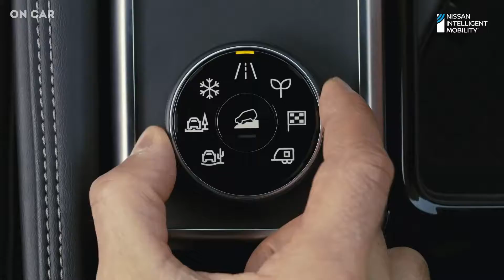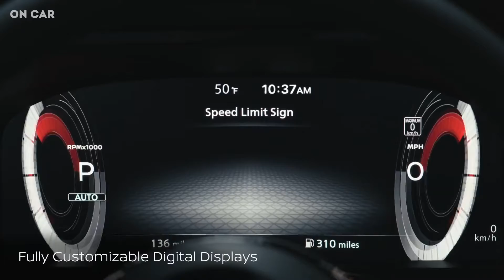New 2022 Nissan Pathfinder - REDESIGN | Attractive Family SUV (7/8 Seater)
2022 Nissan Pathfinder Redesign - Interior, Digital Cockpit, Dashboard, Exterior, Price, Technology & Full Specs of the Nissan Pathfinder 2022 has been covered in this video.  Here's The Full Review of The 2022 Nissan Pathfinder Redesign. Checkout Interior, Exterior Design, Features, Technology, Safety, Off-road, Comfort, Engine Specifications, Changes and Update Details in The Video.

With attractive proportions, an improved and larger interior, and no more CVT, Nissan's three-row SUV is now an above-average player in its segment. The new fifth-generation 2022 Pathfinder rectifies these flaws and is a far more appealing option in this segment.

Longer, wider, and taller than before but riding on the same wheelbase, the new Pathfinder looks truckier, with a blunt front end and a boxy greenhouse.  We like the proportions, which remind us of the Land Rover Discovery, and interior space is improved, too. The third row is more habitable for adults, and there's now a middle seating position that brings total seating capacity to eight in a pinch. A second-row bench is standard, and second-row captain's chairs are optional. The second-row seats easily slide and flip forward to allow access to the third row, and Nissan touts their ability to do so even with a child seat installed.

Another significant improvement is the Pathfinder's nine-speed automatic transmission, which replaces the continuously variable automatic transmission (CVT) in the old model. While the 284-hp 3.5-liter V-6 engine hasn't changed at all, this new transmission livens up the Pathfinder's responses considerably and eliminates the annoying droning that was so present with the CVT. At the test track, a 2022 Pathfinder SL with front-wheel drive got to 60 mph in 6.7 seconds, a 0.6-second improvement over a heavier 2017 Pathfinder Platinum with all-wheel drive.

As with the Pathfinder's smaller Rogue sibling, the interior materials are a big upgrade as well. There are many soft touch points on the dashboard, the optional leather upholstery is plush, and the front seats are comfortable and supportive. We also appreciate the large volume and tuning knobs flanking the touchscreen infotainment display, and the clearly marked climate-control knobs lower down on the center stack. The Telluride's cabin design still looks more upscale, but the Pathfinder is nicer inside than the Ford Explorer and Toyota Highlander by a wide margin.

The 2022 Nissan Pathfinder FWD S model starts at $34,560 with standard Safety Shield 360, Apple CarPlay, and Android Auto. AWD adds $1,900 to any trim grade. The $2,790 bump to SV grade ($37,350) adds ProPilot Assist and a Wi-Fi hot spot. Throw down another $2,170 for the SV Premium package's captain's chairs, panoramic roof, power liftgate, and 6,000-pound towing package. At $40,740, the SL gets a bigger 9.0-inch touchscreen, wireless CarPlay/Android Auto, and the around-view monitor. A $2,900 package adds everything in the SV package plus 20-inch wheels, Bose audio, heated rear seats, and a wireless device charger. The range-topping Platinum model ($47,430) adds all of the above plus a 12.3-inch digital cluster and a 10.8-inch head-up display.

A fully loaded front-wheel-drive Telluride SX is only $44,805, and we prefer its styling, refinement, and interior to the Pathfinder's.

Source:- NISSAN

🔔 Keep yourself updated by enabling 'ALL Notifications' from the channel.

Welcome to the official channel of 'On Car', we upload videos related to the latest cars and automobile in the market.